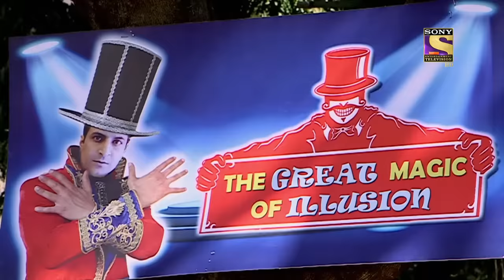Is Abhijeet Really Dead? | C.I.D | सीआईडी | Real Heroes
An Incident on road has taken place, Abhijeet is captured in the subtle moment is believed by all CID Members as Dead, But than Incidents kept happening and CID Team find themselves in Danger. What is happening with them? Will CID be able to find the Culprit?